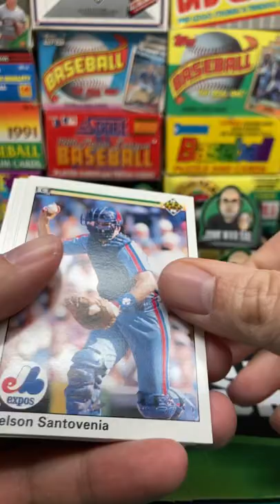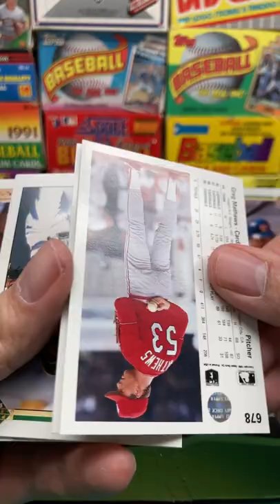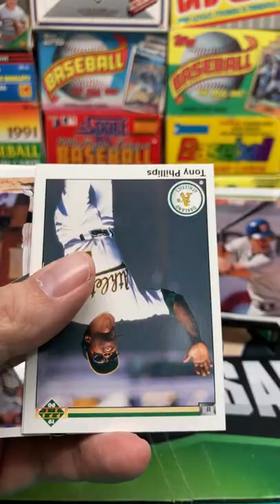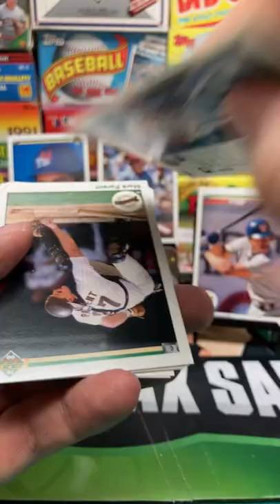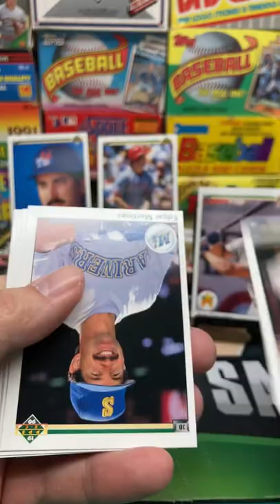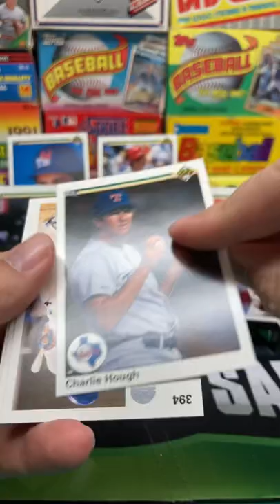1990 Upper Deck Baseball Pack